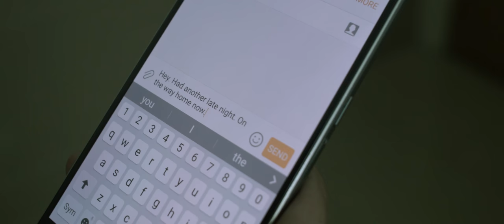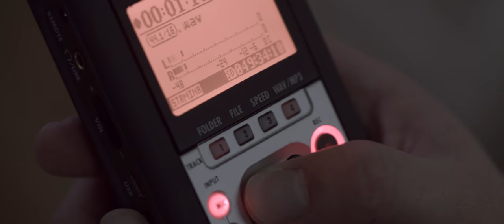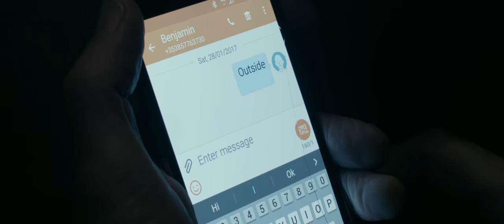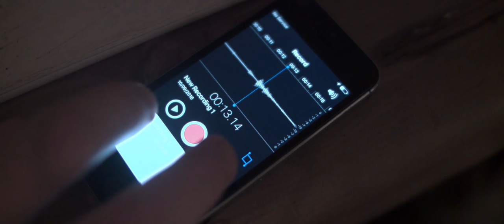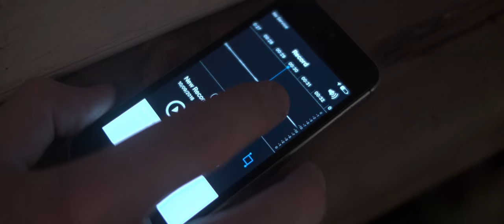Bare | Award Winning Irish Short Film - 2017 | David Devoy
Bare | 2017
An unhappily married woman finds escape in the form of an affair with an equally desperate younger man.

Director: David Devoy
Writer: David Devoy
Stars: Carolyn Bracken, Robbie Dunne, Fiach Kunz, Chris McMorrow, Michael O'Kelly

Produced by
David Devoy
Richard Keaney

Cinematography by
Sonya Deegan

Robin Sherry Wood

Stephen C. Walsh

Richard Keaney

Noel Smyth ... sound recordist
Tom Stafford ... sound recordist
Robin Sherry Wood ... sound editor